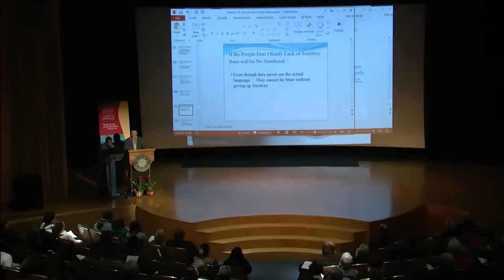Hawaiian Sovereignty Symposium 3: Clyde Namu‘o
The symposium, "I Ka Pono: The Future of Hawaiian Sovereignty," examines the resurgence of Native Hawaiian nationalism today and offers a variety of perspectives on what the future of Hawaiian sovereignty might best look like. In this segment, Clyde Namu‘o, Executive Director, Native Hawaiian Roll Commission, speaks on "The Case for Federal Recognition."

Clyde William Namu‘o is the executive director of the Native Hawaiian Roll Commission. He is also the chief executive officer of the Polynesian Voyaging Society, a Hawai’i nonprofit organization established in 1973 “to perpetuate the art and science of traditional Polynesian voyaging through experiential educational programs that inspire students and their communities to respect and care for themselves, each other, and their natural and cultural environment.” From 2001 to 2011, he served as chief executive officer of the Office of Hawaiian Affairs. Before this, Namu’o was the deputy administrative director of the courts, State of Hawaii. He serves on the boards of several nonprofit organizations, including Family Promise of Hawai‘i and the Kukui Children’s Foundation.

The symposium is presented in conjunction with the museum's exhibition, "E Mau Ke Ea: The Sovereign Hawaiian Nation," on view through January, 2017.

The symposium was webcast and recorded in the Rasmuson Theater of the National Museum of the American Indian on January 30, 2016.